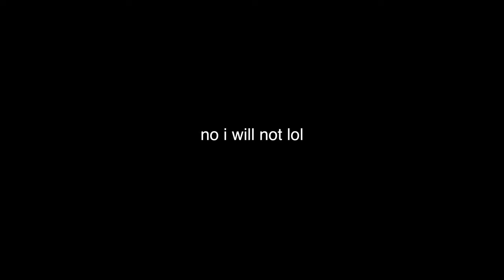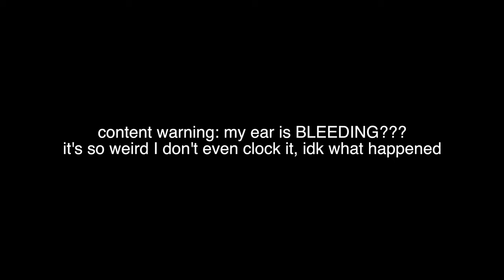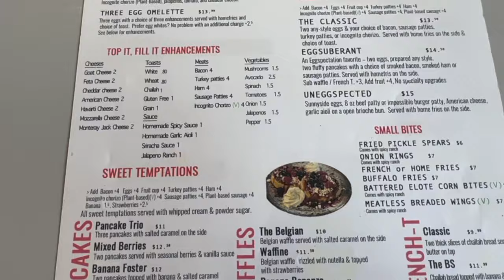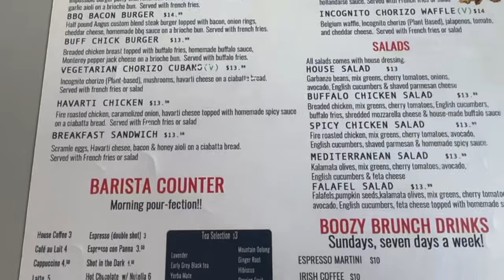grwm to go to breakfast at The Nook with an old friend and shop at Gemini Vintage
Get ready with me to see my good Judy, get breakfast at the Nook and go vintage shopping!

Necklace - an old etsy purchase

♡ nails ♡
Bare

♡ WRECK COLLECT PODCAST on SPOTIFY! ♡

If you're a brand that would be interested in sending me PR, please know that I would only accept the PR under the condition that I am permitted to honestly review it on my channel in the way I see fit.